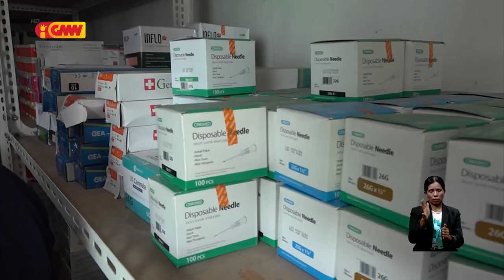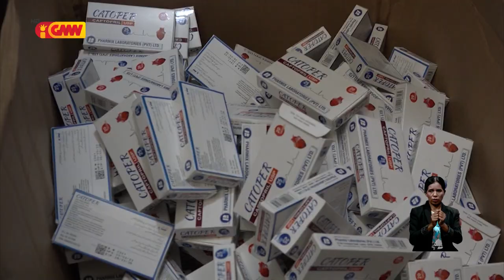PNTL sei aprezenta suspeitu hatama aimoruk ilegal ba tribunal tuir prosesu primeiru interrogatoriu